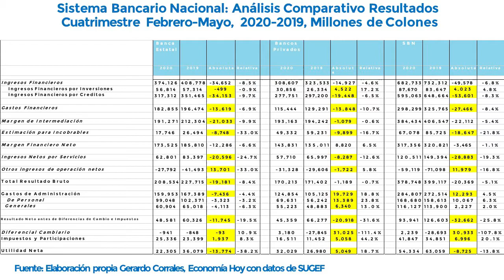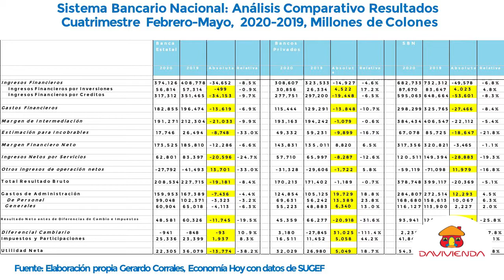Resultados del Sistema Bancario Nacional durante la pandemia 3-3. Gerardo Corrales.